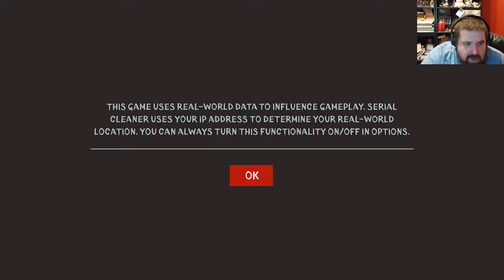Let's Play Serial Cleaner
Finally not sick! And returning to uploads. I was feeling better last week and I recorded some things, but they didn't meet my fairly low standards (the games were...not good)